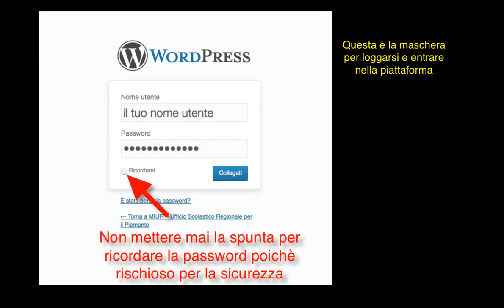Wordpress videotutorial 2 - Procedura di accesso utente Editore